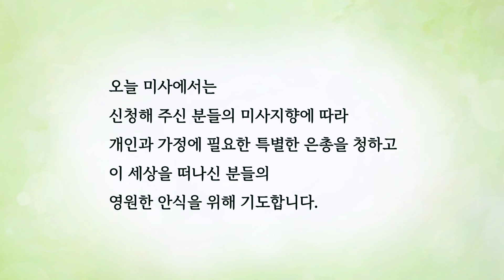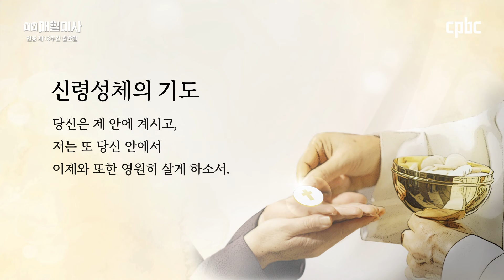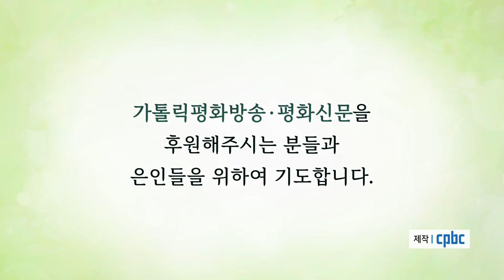2024년 7월 1일 연중 제13주간 월요일 매일미사ㅣ이성규 대건안드레아 신부 집전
2024년 7월 1일 연중 제13주간 월요일 매일미사

이성규 대건안드레아 신부 (한국외방선교회)

+ 마태 8,18-22

그때에 18 예수님께서는 둘러선 군중을 보시고
제자들에게 호수 건너편으로 가라고 명령하셨다.
19 그때에 한 율법 학자가 다가와 예수님께,
“스승님, 어디로 가시든지 저는 스승님을 따르겠습니다.” 하고 말하였다.
20 그러자 예수님께서 그에게 말씀하셨다.
“여우들도 굴이 있고 하늘의 새들도 보금자리가 있지만,
사람의 아들은 머리를 기댈 곳조차 없다.”
21 그분의 제자들 가운데 어떤 이가,
“주님, 먼저 집에 가서 아버지의 장사를 지내게 허락해 주십시오.” 하고 말하였다.
22 예수님께서는 그에게 말씀하셨다. “너는 나를 따라라.
죽은 이들의 장사는 죽은 이들이 지내도록 내버려 두어라.”

📺 방송선교ARS후원 :
📌 후원문의, 매일미사 지향 신청 : 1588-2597
💬 카카오톡 플러스친구 : cpbc TV